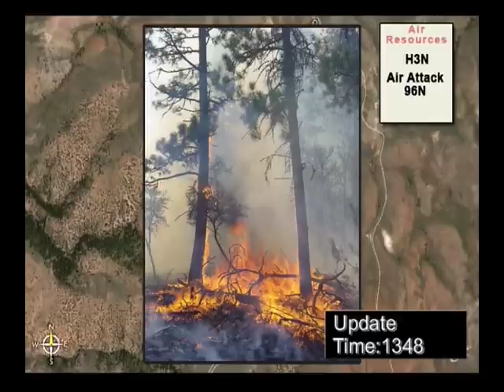Fire Indicators - Part 6 - Irish Springs Fire Study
Fire Indicators - Part 6 - Irish Springs Fire Study - National Interagency Fire Center 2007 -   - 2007 Fireline Safety Refresher Training.